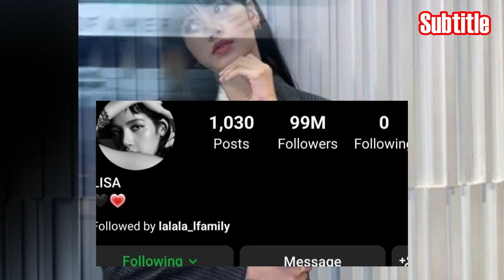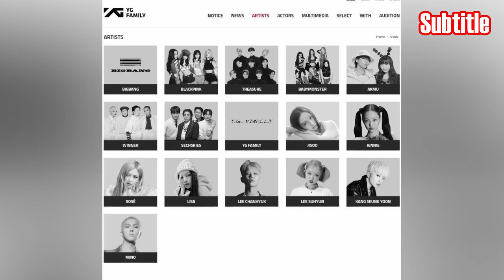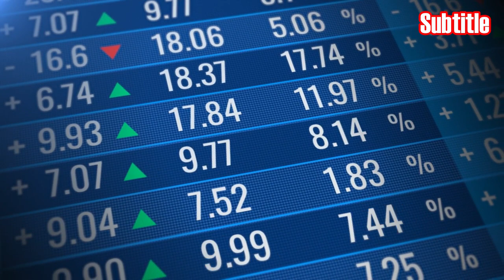Lisa Spotted Shopping in France! Blackpink Officially Renew Contract with YGE? Congratulations LISA!